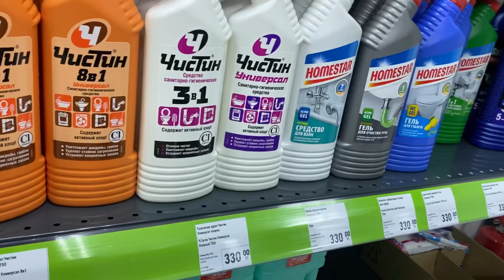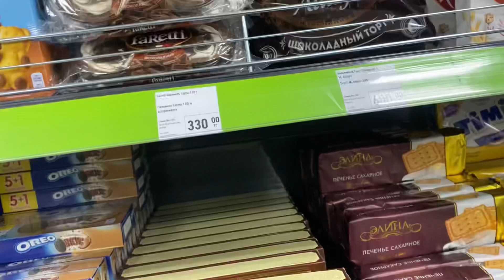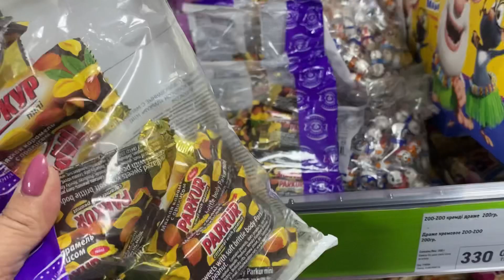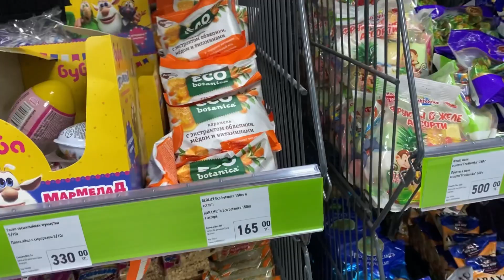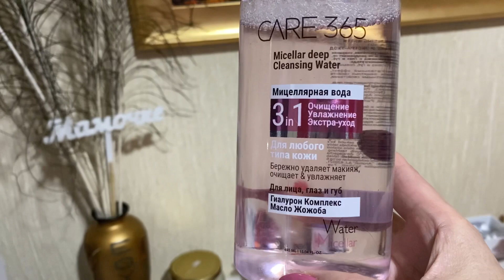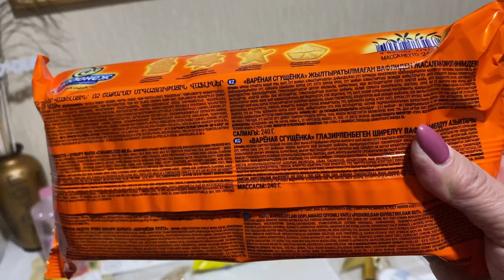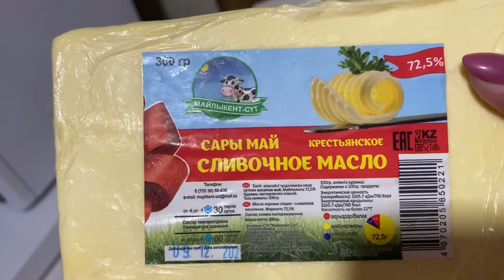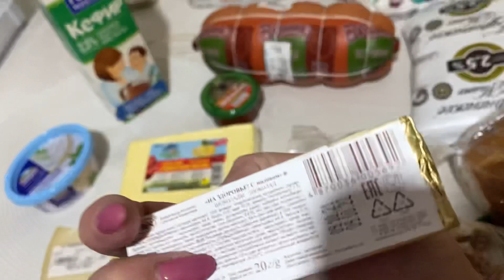Купили Land Cruiser Prado!/ Фикс Прайс, наши покупки!/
Здравствуйте, дорогие друзья! Спасибо, что заходите на мой канал! Я всем очень рада!😍 Ссылка на видео